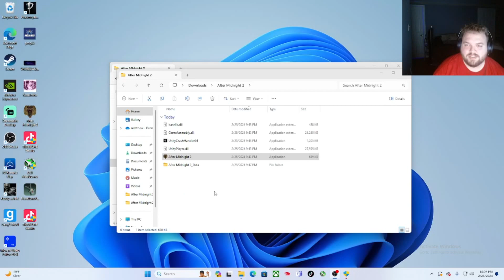After Midnight 2 | Full Game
This is one crazy Halloween Baby sitter game

"After Midnight 2" It's not a direct sequel to the first game... bringing another story with a new killer. A short game with 3 different endings...

It's Halloween night, Mary is hired as a nanny to take care of Drake, a 7-year-old boy.

It was supposed to be a peaceful night... but a terrible killer appears to make Mary's life hell.